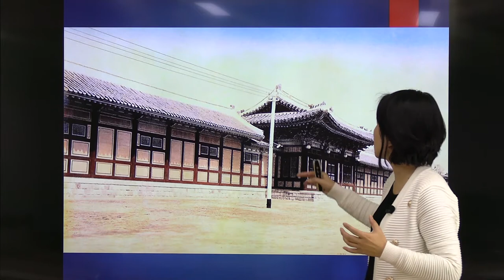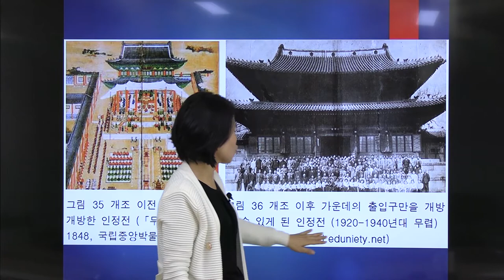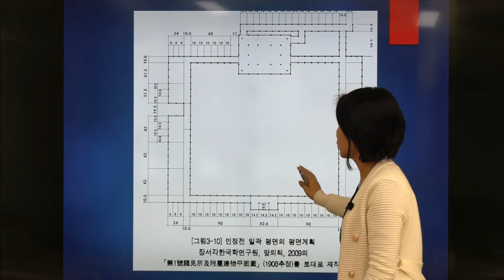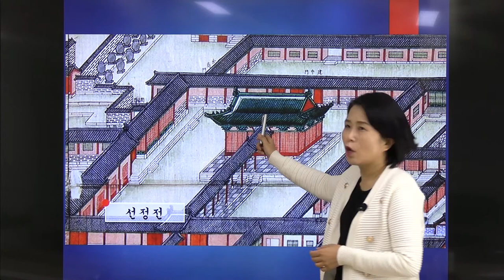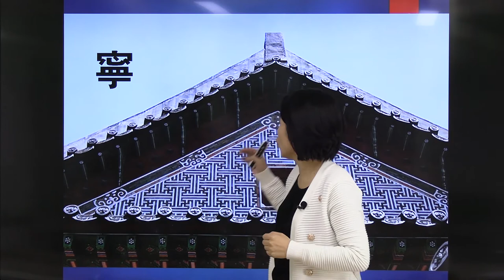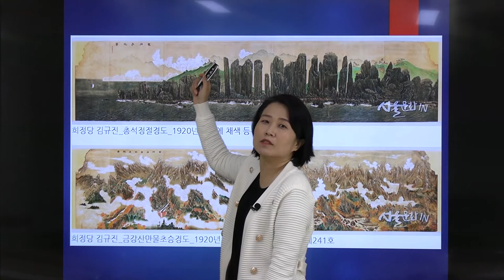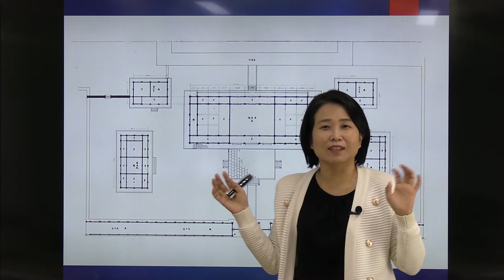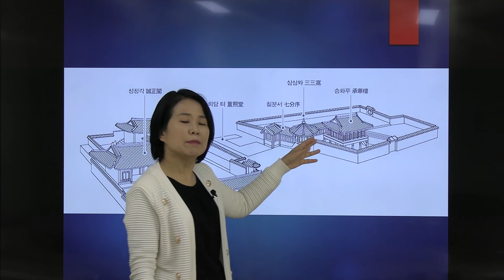창덕궁 두번째이야기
조선의 궁궐이야기- "창덕궁" 두번째이야기입니다.